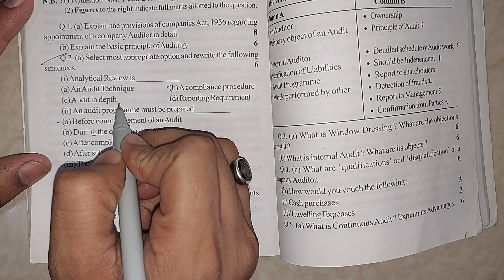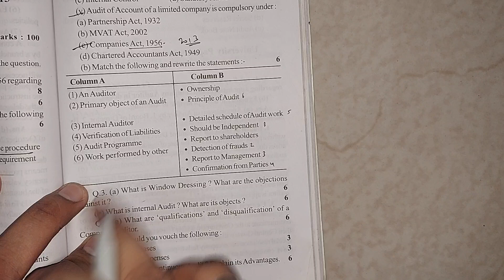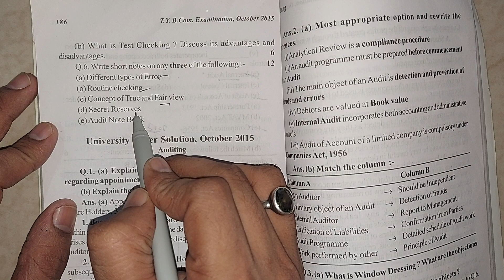Lec1 Last year University paper solution Financial Auditing sybcom sem 4 Sybaf full Books Mcq T/F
Auditing in easy Way to understand

ONLY AUDITING  SY BCOM SEM 4